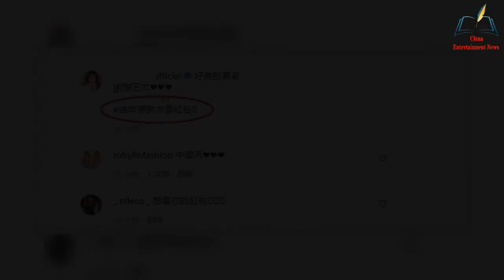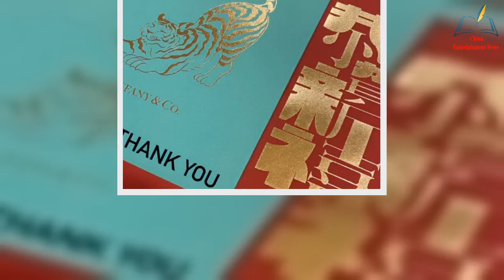Ruby Lin prepares new clothes for her daughter for the New Year